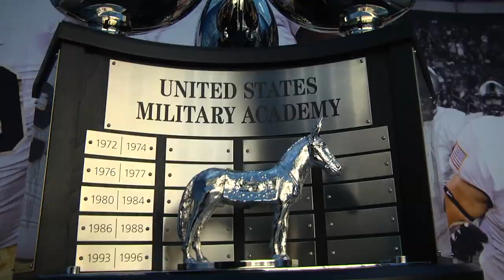2017 Army Football Trailer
Army football is right around the corner in 2017!